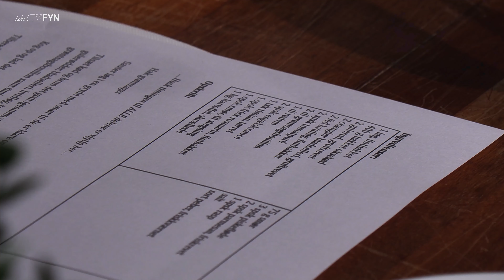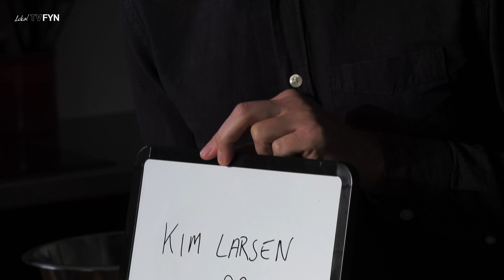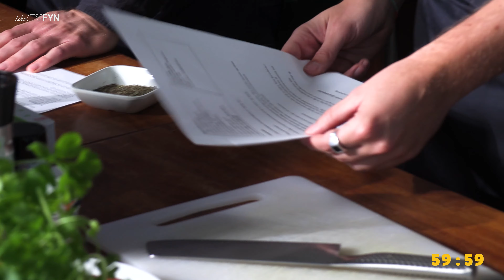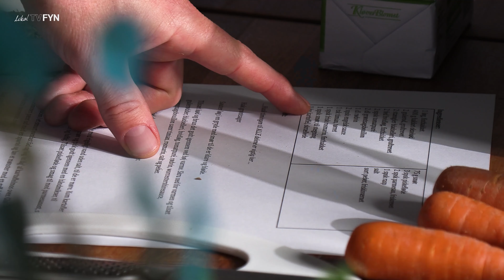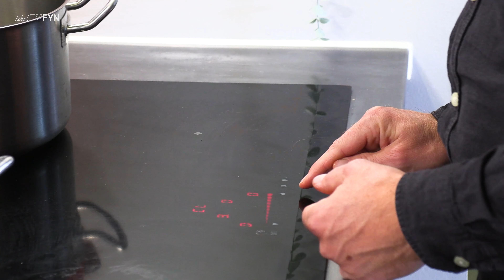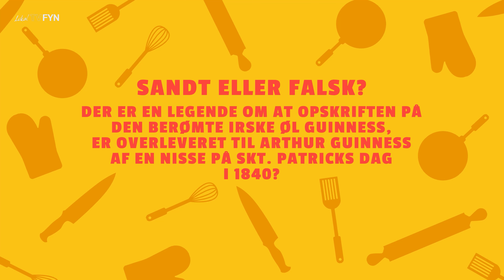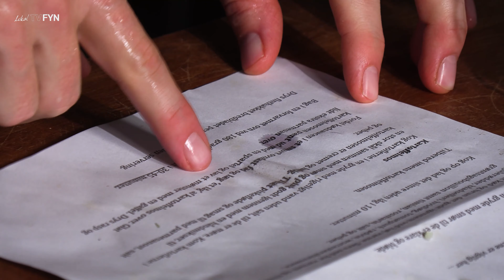SÅ ER VI TILBAGE! Kaos i køkkenet og Danmark bliver medlem af EU!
Madlavning, quiz, shepherds pie og en helt frisk omgang Smagen af EU - denne gang med fokus på Danmarks 50 års medlemskab af den Europæiske Union.

I 1 episode her, tager vi tilbage til tidsperioden 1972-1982, hvor Danmark er nybagt medlem i EF, i selskab med nogle af de helt store spillere!

For hvorfor blev Danmark egentlig overhovedet medlem af EF??

Der er seriøst kaos i køkkenet, når Lars og eksperten Kasper Schlie fra DEO - Demokrati i Europa, trækker i forklæderne og forsøger at fremtrylle en shepherds pie. Meeen, nemt er det ikke når vi sørger for massive benspænd og udfordringer undervejs.

Glæd jer til en tur i køkkenet hvor det ikke ligefrem er kokkehuen der trykker!

Programmet er produceret med støtte fra Europa-Nævnet